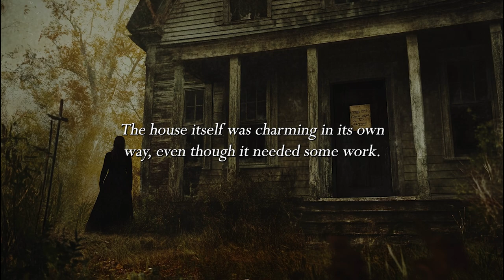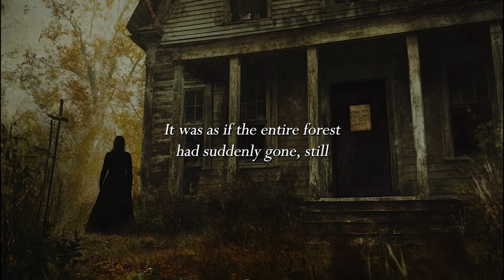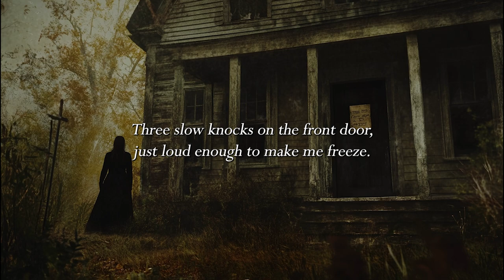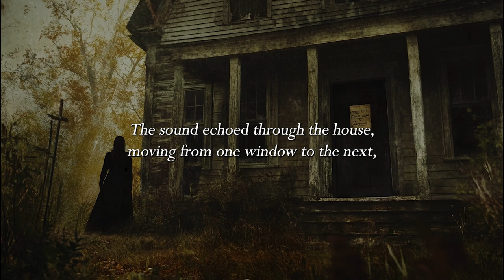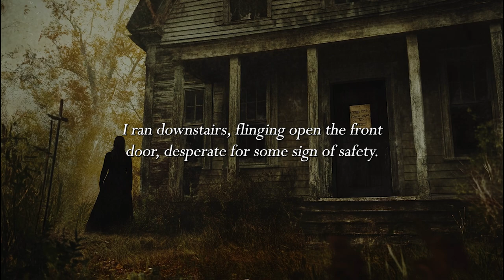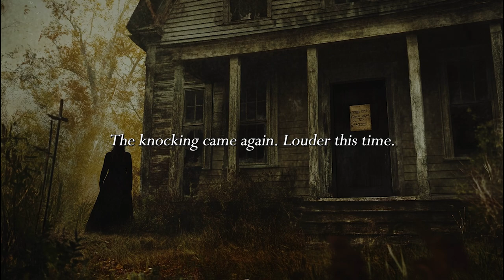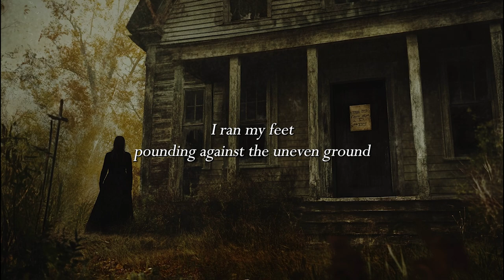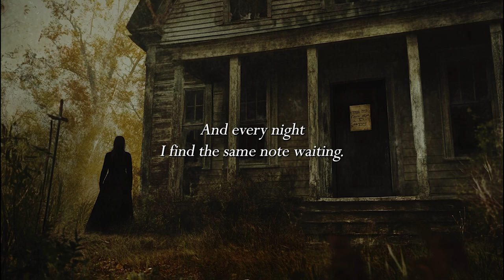Day 22 of 31 Spooky Stories | The Warning | ASMR Soft Spoken